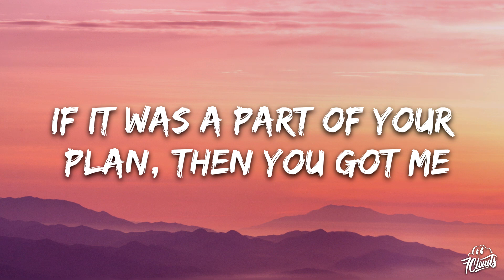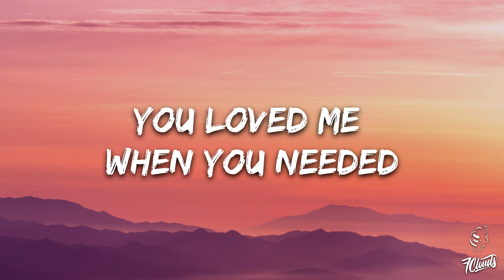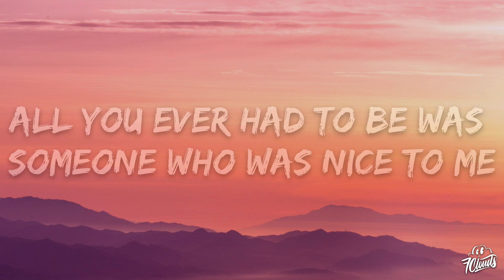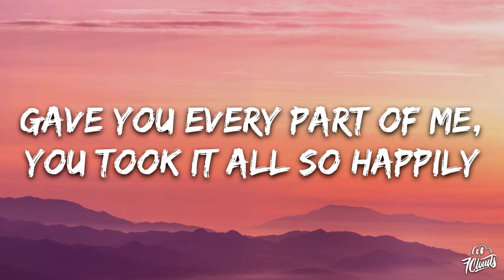Lauren Spencer Smith, GAYLE - Fantasy (Lyrics) ft.Em Beihold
🎤 Lyrics:

[Verse 1: Lauren Spencer Smith]
Ditched all of our friends to hang out
We would play pretend like we're already famous
You had all the charm, I was young and stupid
Thought that it was normal getting treated like shit

[Pre-Chorus: Lauren Spencer Smith]
Every time you had a bad week, you would block me
Miss me then you added me back, saying, "Sorry"
If it was a part of your plan, then you got me
It's really quite incredible, gotta give you credit though

[Chorus: Lauren Spencer Smith]
You always play the victim, used to be convincing
You loved me when you needed, left when it was easy
Heard you're doing great now, journal and you work out
Into mеditation, oh, congratulations
When you gonna call me and give mе that apology?
There I go again, back living in a fantasy

[Verse 2: GAYLE]
I'm tryna figure out what's the real truth
Did you really change or do you just want to? (Fake you)
Oh, I don't miss the old you, and I don't like the brand new
Acting like you care doesn't make you self aware

[Chorus: GAYLE & Lauren Spencer Smith]
Into meditation, oh, congratulations
When you gonna call me and give me that apology?

[Bridge: Em Beihold, Lauren Spencer Smith]
Funny how a fantasy can end up as a tragedy
All you ever had to be was someone who was nice to me
Gave you every part of me, you took it all so happily
Ooh

[Chorus: Em Beihold & Lauren Spencer Smith]
You (You) loved me when you needed, left when it was easy

[Outro: All]
I'm living in a fantasy (I'm living in a fantasy)